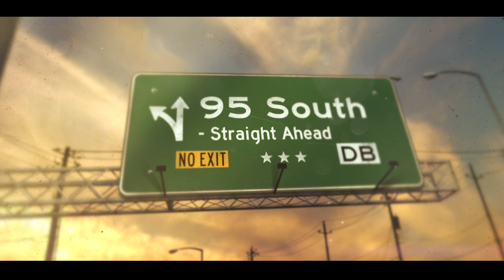95 South RIDIN IN MY CHEVY Video Shoot